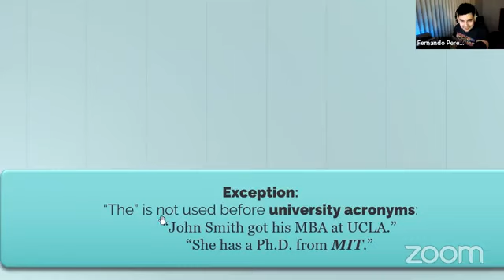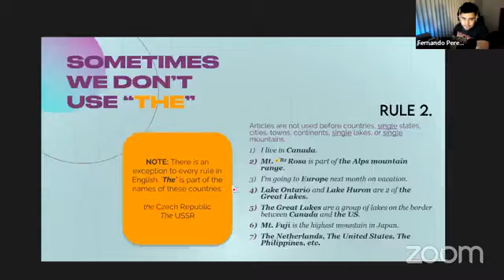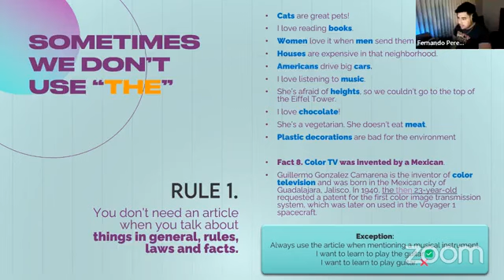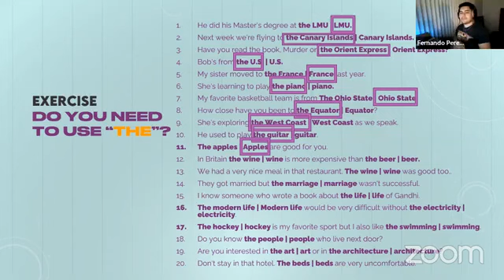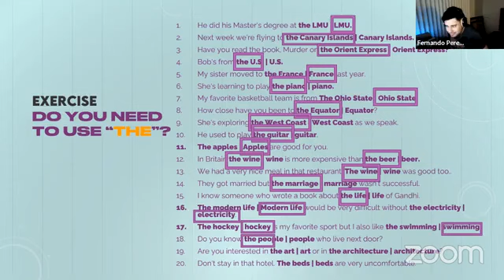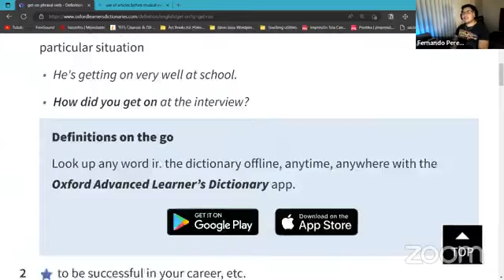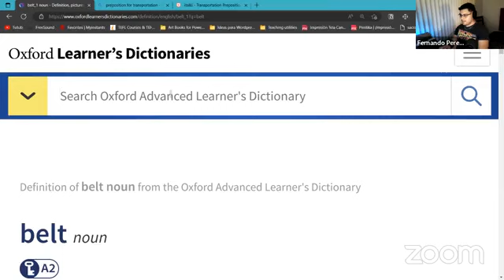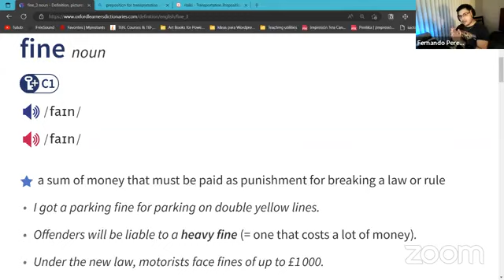B2 Upper Intermediate | Let's keep on practicing "article omition" | Mr. Pérez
Esta clase fue transmitida el día 17 de Febrero del 2023 en Facebook Live.